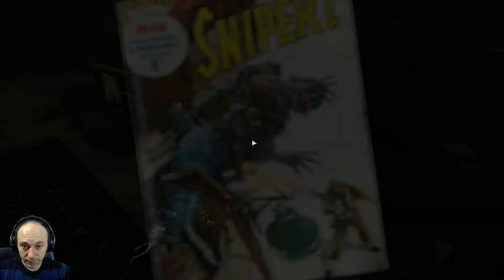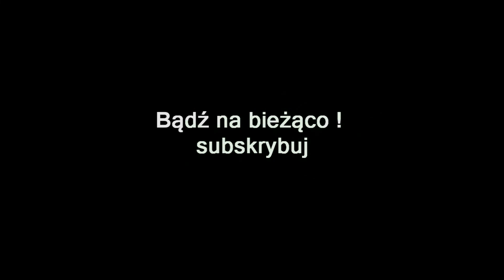ZAGRAJMY W ZOMBIE ARMY 4 DEAD WAR (PC) #5 KANAŁ ŚMIERCI - DUCHY I GONDOLE (100%)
Zapraszam serdecznie na 5 odcinek z serii zagrajmy w Zombie Army 4 Dead War lub jak ktoś woli ( let's play )

Zombie Army 4: Dead War to najnowsza odsłona spin-offu serii snajperskiej Sniper Elite. Za projekt odpowiada studio Rebellion znane także za sprawą Strange Brigade czy Aliens vs Predator.

Fabuła nie odgrywa tutaj wielkiej roli i sprowadza się do tego, że w 1942 roku Adolf Hitler wprowadził w życie "Plan Z", który zaowocował inwazją niemieckich nieumarłych. Wraz z towarzyszami, albowiem nie jesteśmy sami, musimy go wysłać do piekła na dobre.

Tytuł reprezentuje typowe gry kooperacyjne dla 4 osób. W przypadku mniejszej ilości graczy puste sloty zastępuje sztuczna inteligencja. Każdy z bohaterów reprezentuje inną klasę, ze swoim charakterystycznym uzbrojeniem oraz umiejętnościami, które odblokowujemy wraz z
postępami w kampanii.

Grę zbudowano na fundamentach cyklu Sniper Elite. Zapewnia to realistyczną balistykę pocisków oraz kamerę zabójstw, ukazującą zniszczenia, jakich kule dokonują w ciałach przeciwników. Nowością jest system rozczłonkowywania wrogów.

Premiera 4 luty 2020 ( PC , XONE , PS4 )
Premiera 26 kwiecień 2022 ( Switch )

gramy w Zombie Army 4: Dead War
zagrajmy w Zombie Army 4: Dead War
let's play Zombie Army 4: Dead War
gameplay Zombie Army 4: Dead War
gameplay trailer Zombie Army 4: Dead War